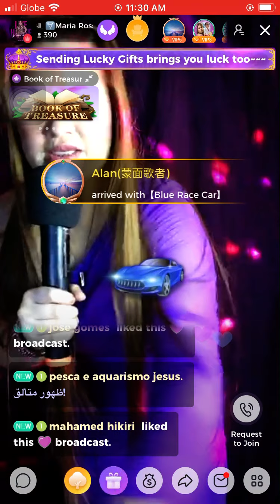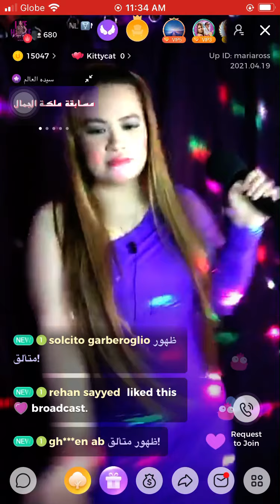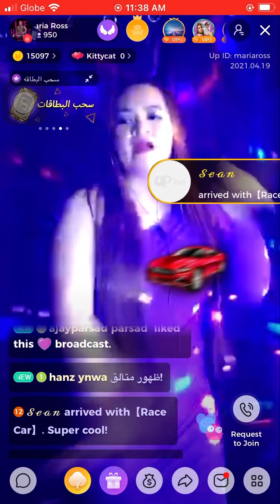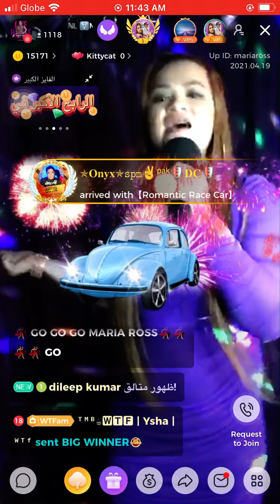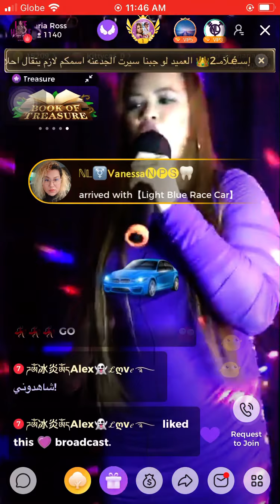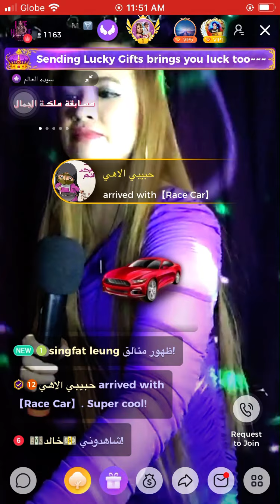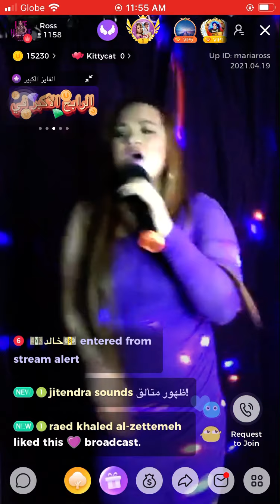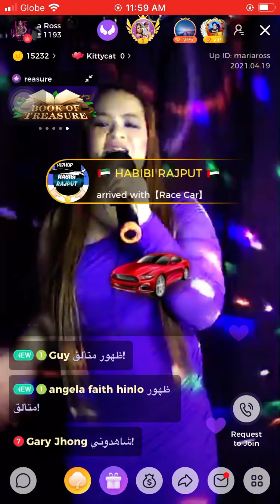UPLIVE-2nd live house 041921